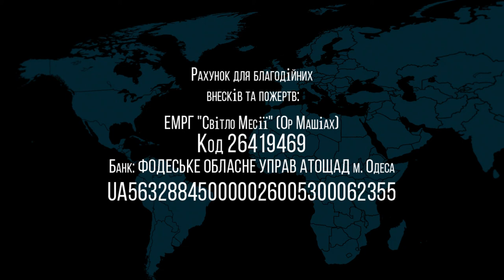13.02.2021 "Водимы Духом"(часть) 3 Валентин Свионтэк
тема: "Водимы Духом" (часть 3)